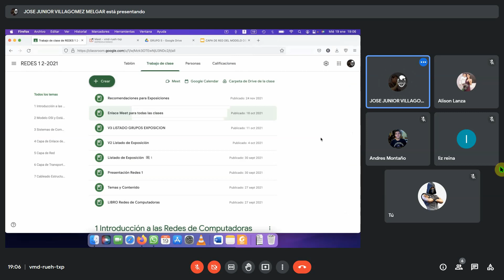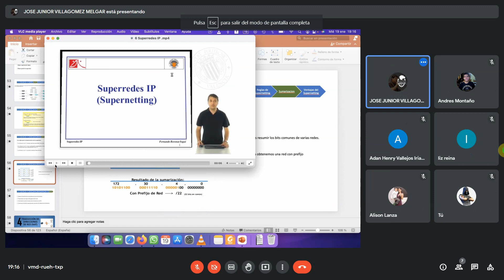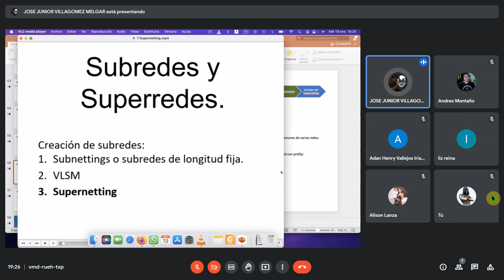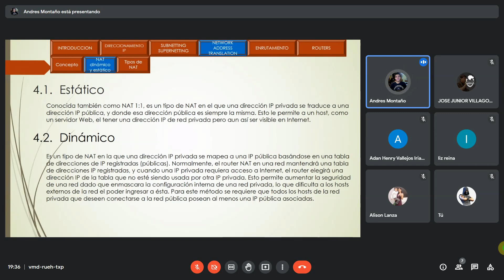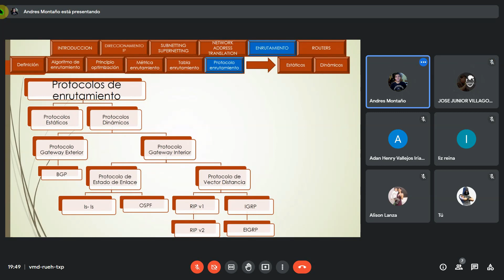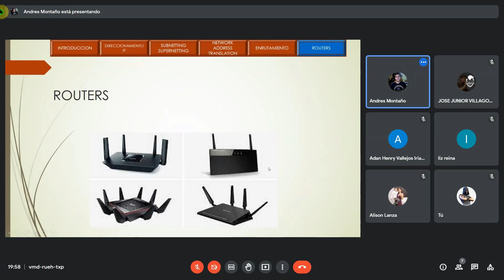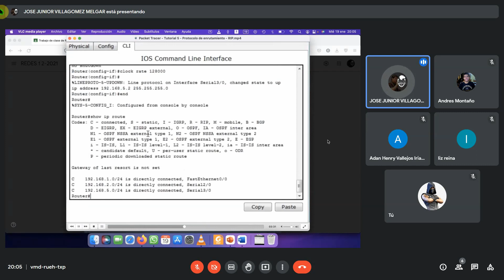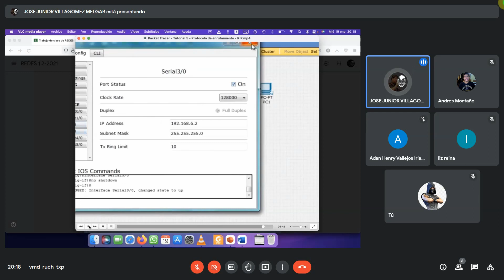REDES 1 || Ing. Junior || Clase 13 - Tema 5 (Ultima Parte)